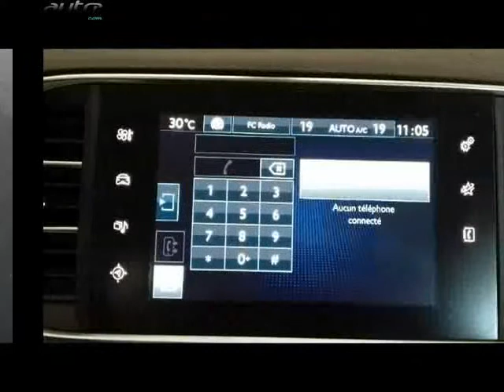Peugeot 308 sw occasion visible à Bourg en bresse présentée par Peugeot bourg en bresse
Cette Peugeot 308 sw occasion disponible à Bourg en bresse dans le 01 est mise en vente par Peugeot bourg en bresse - 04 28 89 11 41 - tous les détails sont